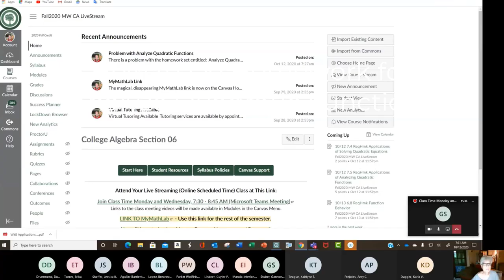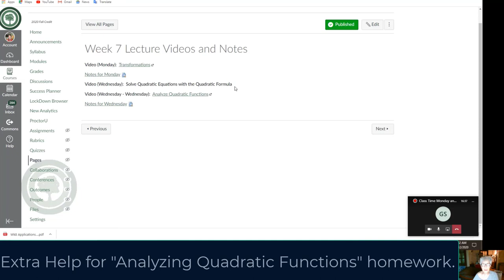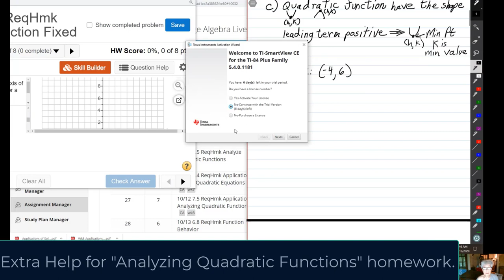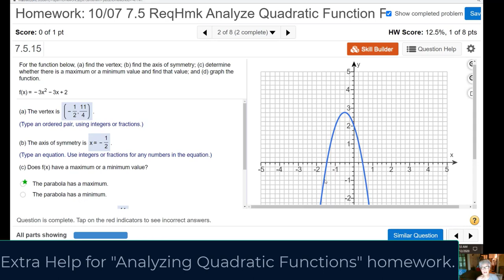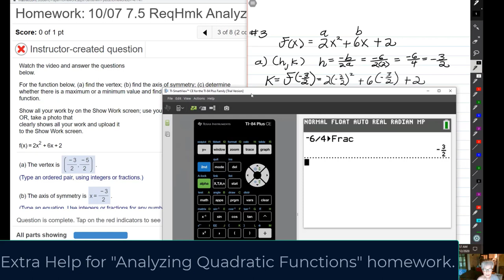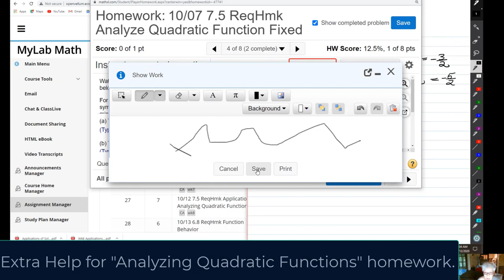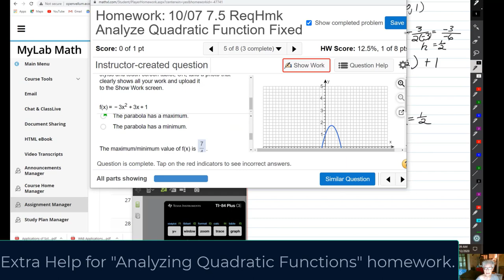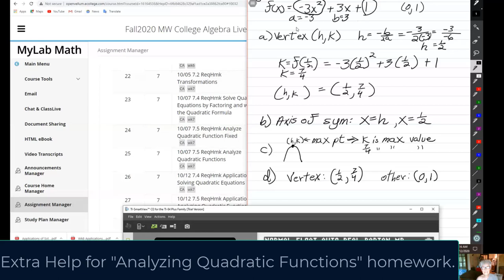How to Do the Homework for Analyzing Quadratic Functions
So many people in ALL my College Algebra classes have had trouble with these problems, I decided to make a special video of me actually DOING THE HOMEWORK PROBLEMS.  Check it out.

Topics covered:
1.  Find the vertex.
2.  Find the equation of the axis of symmetry.
3.  Maximum values.
4.  Minimum values.
5.  Graphing by using the vertex and one other point in Pearson's MyMathLab.

Video recorded with Microsoft Teams and edited with Camtasia.  Math problems from Pearson's MyMathLab.